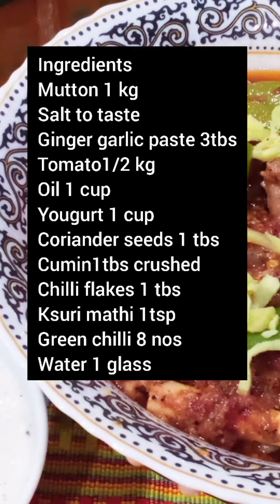highway mutton karahi | mutton karahi recipe | bakra eid special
highway mutton karahi.muttonkarahi recipe .bakra eid special.famous highway karahi recipe.you can make for your guest and family on eid.easy and quick mutton karahi recipe. by anjo ka kitchen.